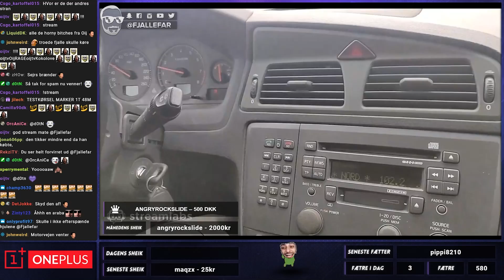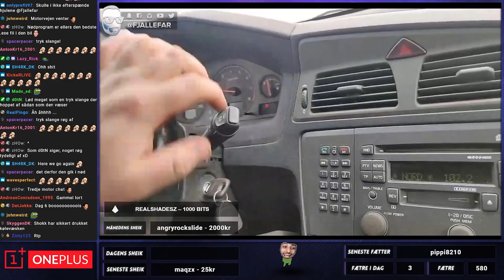Volvoen er 90 procent færdig!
Vi endte ud med en håndfuld af småting der stadig skulle fixes!
 Den gode nyhed er .. Mere volvo content på vej ;)

Takkelisten er lang
Men et særligt skudud til for det massive stykke arbejde han har lagt i den her bil..